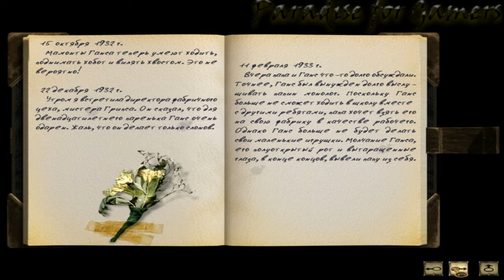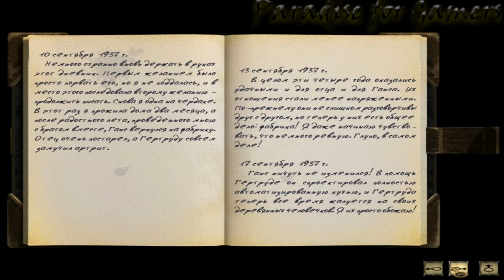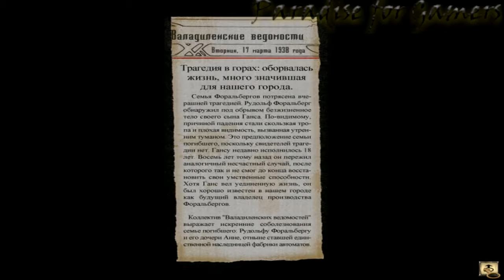Syberia 2 серия Расследование о загадочном телом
Молодая нью-йоркская юристка Кейт Уолкер прибывает в тихий альпийский городок Валадилена, чтобы подписать договор о покупке некогда знаменитой фабрики механических игрушек семь Форальбернгов, старинному роду мастеров-механиков, которая в XXI веке, из-за снижения спроса, связанного с распространением электронных игрушек, оказалась на грани банкротства. Однако, приехав во Валадилену, Кейт попадает прямо на похороны последней владелицы фабрики, Анны Форальберг. Местный нотариус, мэтр Альфольтер, в то же время сообщает ей, что сделка о продаже не может состояться, потому что у Анны имеется наследник — младший брат Ганс, который, предположительно, погиб в горах ещё в 1930-х годах, но в документах Анны Альфольтер нашёл письмо, из которого выясняется, что он всё ещё жив. Пытаясь понять, куда мог отправиться Ганс, Кейт выясняет, что он был не совсем обычным человеком. В далёком детстве он получил травму головного мозга, когда сорвался со скалы в пещере, пытаясь достать обнаруженную на уступе старинную фигурку мамонта с наездником. Ганс выжил, но сильно отставал в умственном и физическом развитии. Однако, будучи чрезвычайно замкнутым, нелюдимым, потеряв способность к чтению, Ганс стал гениальным изобретателем. По сути, все игрушки, которые принесли фабрике мировую известность, были его изобретениями. Кроме техники, Ганса интересовала лишь одна тема — мамонты, — что в конечном итоге привело к ссоре с отцом, Рудольфом, который рассчитывал, что Ганс продолжит семейное дело. Ганс уехал из города, отправившись путешествовать по Европе на восток, в то время как Рудольф отрёкся от сына и организовал ему фиктивные похороны, а Анна после смерти отца была вынуждена взять на себя управление фабрикой, чтобы поддерживать связь с Гансом. Последнее письмо Ганса к Анне было отправлено откуда-то из Сибири. Среди документации фабрики Кейт находит проект механического пассажирского поезда, который Ганс прислал сестре примерно за год до описываемых событий. Этот самый поезд Кейт обнаруживает на вокзале, находящемся на территории фабрики. Поезд должен был доставить Анну Форальберг к Гансу, но Анна умерла, так и не успев воспользоваться им. По этой же причине Анна не успела закончить сборку Оскара — машиниста-автомата, также спроектированного Гансом, и сделать это приходится Кейт. Поскольку место пассажира поезда после смерти Анны вакантно, то Кейт решает отправиться на нём на поиски Ганса, полагая, что поезд привезёт её к нему. Заведя при помощи особой установки пружины поезда и уладив необходимые формальности, Кейт отправляется в путешествие.